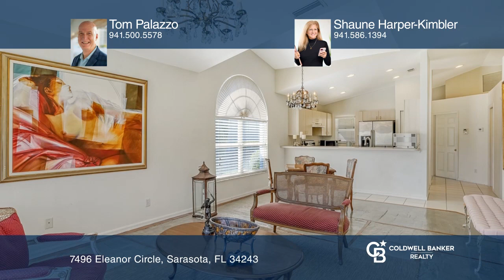7496 Eleanor Circle Sarasota, FL | ColdwellBankerHomes.com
7496 Eleanor Circle, Sarasota, FL

Coldwell Banker

ColdwellBankerHomes.com

Welcome to Pinehurst Village, a charming, secluded community of single-family homes with hassle-free maintenance. This lakefront residence features two bedrooms, two bathrooms, a versatile den/flex room and it boasts a spacious screened lanai. Take in the artistic, handmade, one-of-a-kind concrete flooring. Enjoy the convenience of an indoor laundry area with extra storage and a roomy two-car garage for all your storage needs.

Your peace of mind is guaranteed as the maintenance fee covers lawn care. Pinehurst Village is nestled next to the Palm Aire Country Club Community, known for its two 18-hole golf courses, scenic nature trails, and fine dining options. Membership at the club is optional. Furthermore, Pinehurst Village has its own heated pool. The location is unbeatable, with easy access to a plethora of upscale restaurants and abundant shopping opportunities, including the University Town Center Mall. Youre just a short drive away from the airport, downtown Sarasota, and the sun-soaked beaches. Plus, the furniture in the house is optional, providing you with even more flexibility in making this house your ideal home.